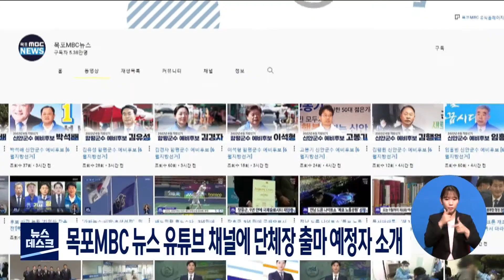목포MBC뉴스 유튜브 채널에 단체장 출마예정자 소개[목포MBC 뉴스데스크]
목포MBC는
6월 지방선거를 앞두고 시청자와 유권자들의
판단을 돕기 위해 다양한 시도를 하고 있습니다.

목포MBC는
목포MBC뉴스 유튜브 채널에
단체장 후보 소개 코너를 신설해
지방선거에 출마한 50여명의 예비후보자
인터뷰를 소개하고 있습니다.

유뷰트에 업로드된 대상은
선관위에 등록한 예비후보자들로
내용은 시장군수 출마이유와 핵심공약,
지역현안에 대한 생각, 애창곡 등 각 후보별
2분 안팎의 다양한 인터뷰로 구성됐습니다.